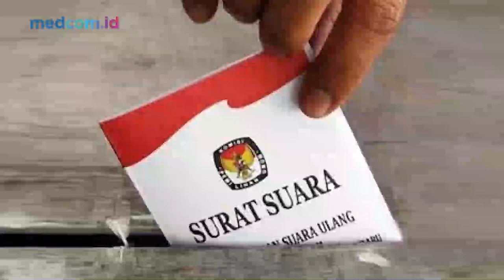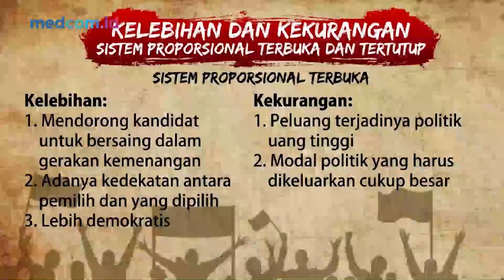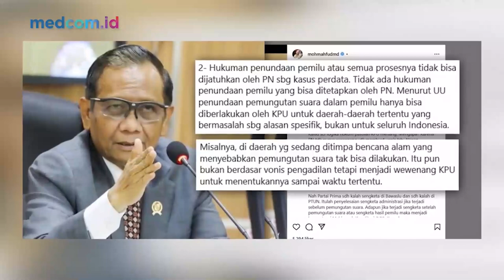ISU PEMILU 2024 DITUNDA MENCUAT LAGI, PEMERINTAH DIMINTA TAK SALAHKAN MASYARAKAT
Pengamat Politik Hendri Satrio meminta pemerintah untuk tidak menyalahkan masyarakat soal tuduhan isu penundaan pemilihan umum (pemilu). Menurutnya, tuduhan-tuduhan rekayasa keluar karena penundaan pemilu muncul selalu dari lingkaran pemerintah.

Hendri menyinggung ucapan eks Ketua Umum Partai Persatuan Pembangunan (PPP) Muhammad Romahurmuziy alias Romy pada awal Januari 2023. Romy sempat ditanya soal peluang dirinya maju di Pemilu 2024, lalu Romy merespons dengan candaan. Menurut Hendri Ini sebuah kekonyolan dan lawakan yang tidak lucu.